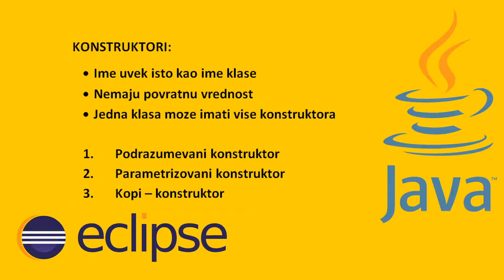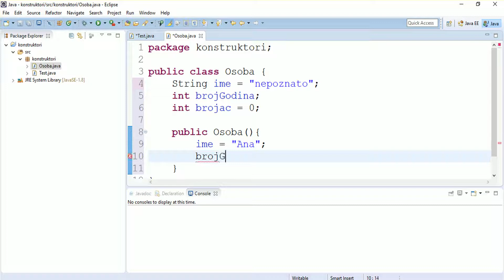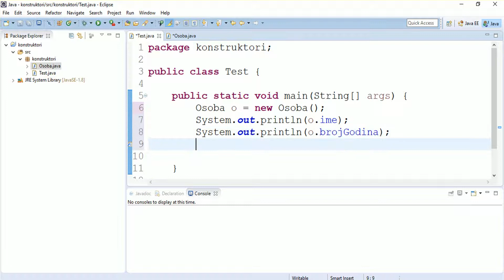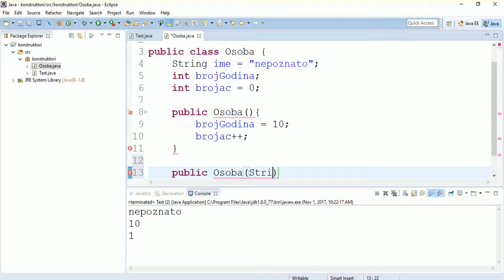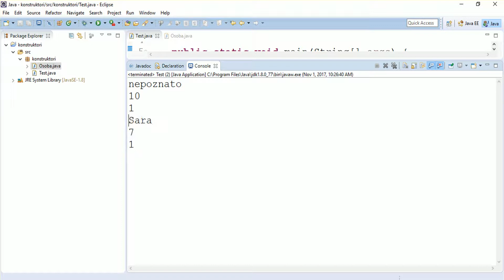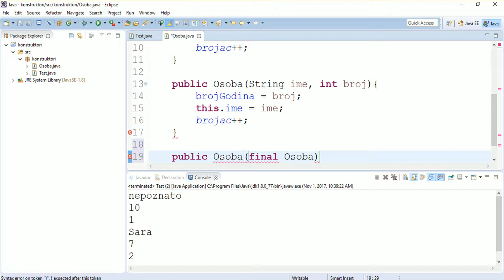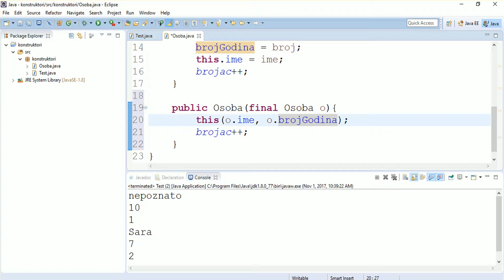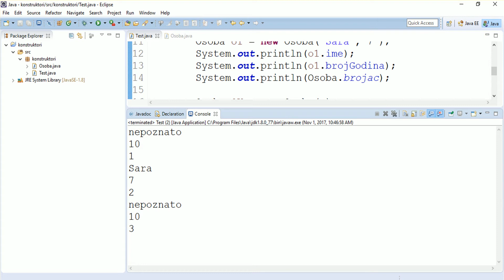6. Programiranje - JAVA - ECLIPSE - Konstruktori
Konstruktori:
1. Podrazumevani
2. Parametrizovani
3. Kopi - konstruktor